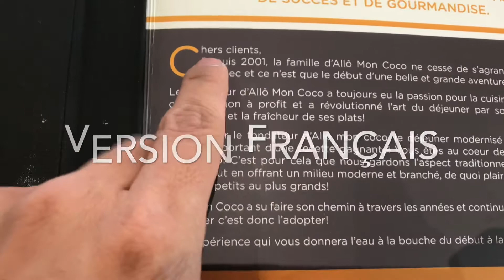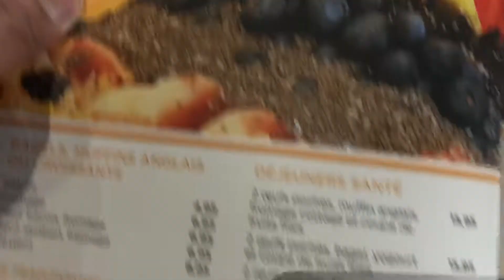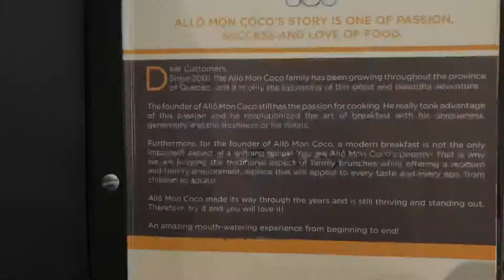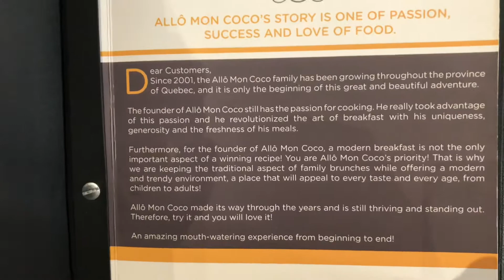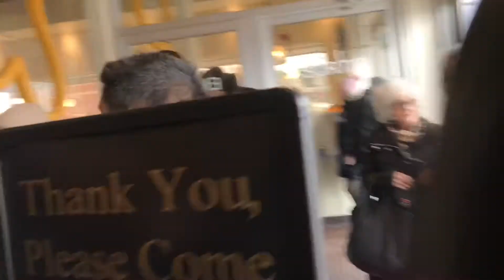pinakamahal na almusal ko - Di ko na inulit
montreal allomoncoco breakfast almusal what’s up guys . I went to allo mon coco restaurant with my family to have a birthday celebration . Try it once in a while if you have more money and can afford it why not